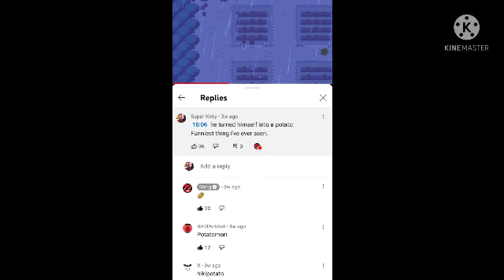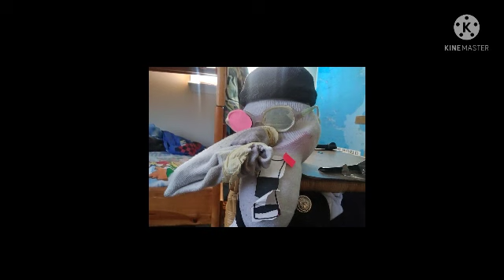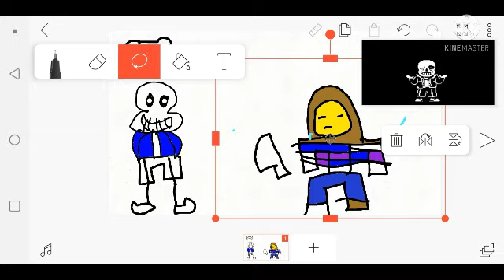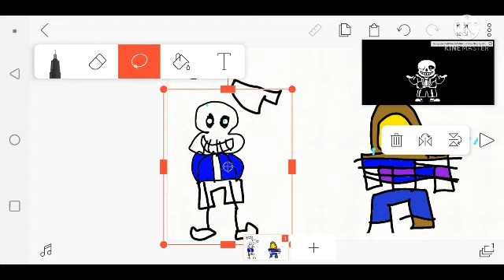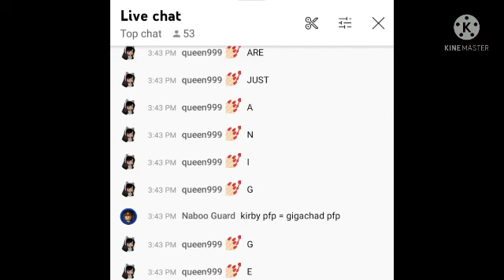JellyBean is PEAK CRINGE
this has to stop